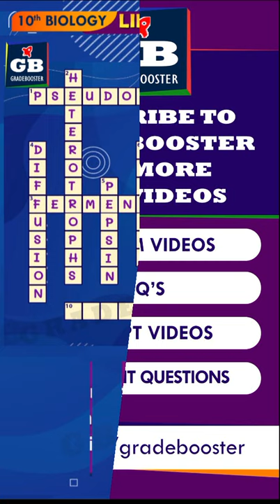Puzzle-12 LifeProcesses CBSE 10th Science Biology Term-1 |NCERT class 10 Most imp questions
Life processes quizzes and puzzles covers the Nutrition in Plants, Nutrition in animals, Human digestive system, Human respirartory system, Cellular respiration, Human Heart, Human Circulatory system, Human excretory system, Structure and functioning of Nephrons.